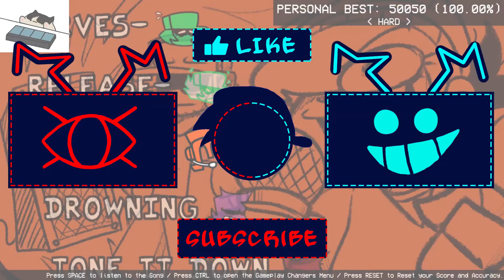FNF HAZY RIVER - Dilemma Hard SFC (Perfect Combo)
Friday Night Funkin' HAZY RIVER Garcello and Annie
Dilemma Hard Perfect Full Combo (All sicks)